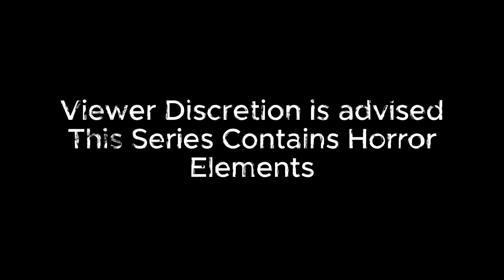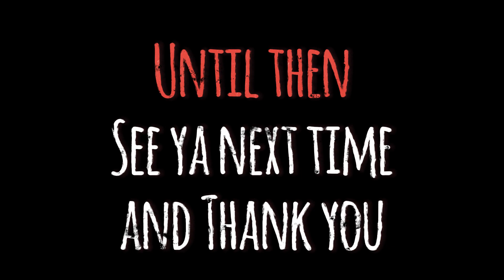The Horror Tapes Season 2 Finale: Final Tape - Obsessed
Obsession can be deadly.
Welcome to the seventh episode/tape and season finale for season my audio horror series.
The horror tapes this time will contain a collection of six short horror stories that is recorded and read by yours truly as the storyteller, "Storius".
I hope you guys enjoy this new season and this new episode.
Also if you want to leave me feedback you are free to do so.
Also I want to say thank you for all of the support of all of the previous episodes in this season.
Check out my Gamejolt page to see the latest Updates to my game projects I'm working on.(Yes I'm a game designer)